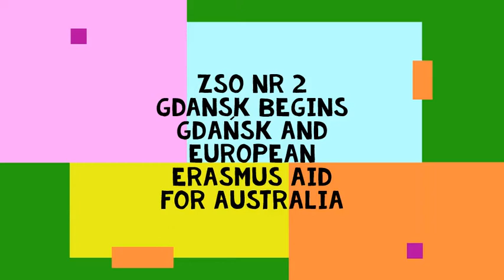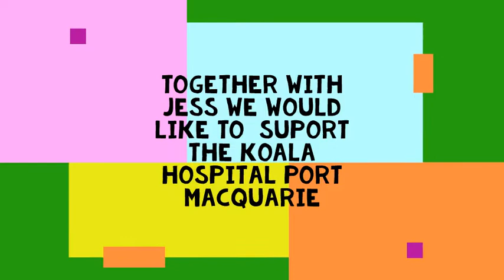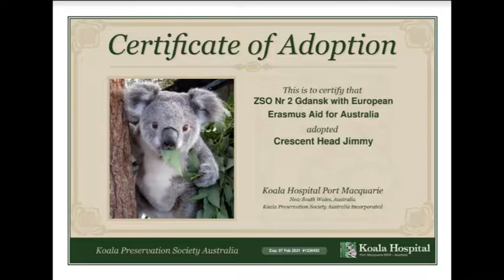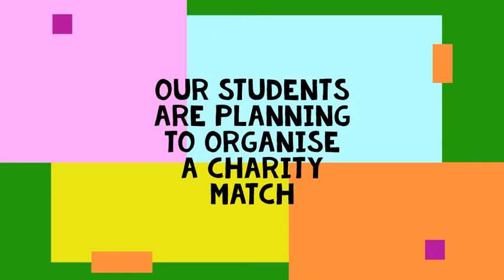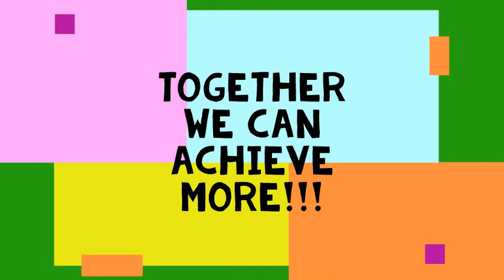Jess's Koala Appeal from Poland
Our volunteer Jess from Australia has involved her placement school in helping the koala affected by the recent bushfires in Australia. See her appeal to help the Port Macquarie Koala Hospital and how her hosting school all the way in Poland has already made an impact!

You can adopt a koala too! to adopt a koala today!